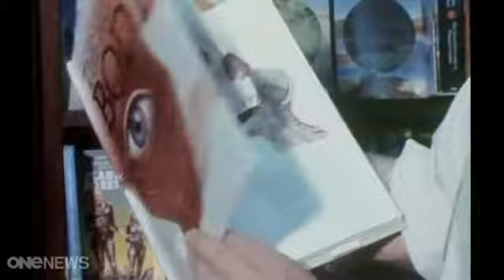Top presents for Christmas 1983 style